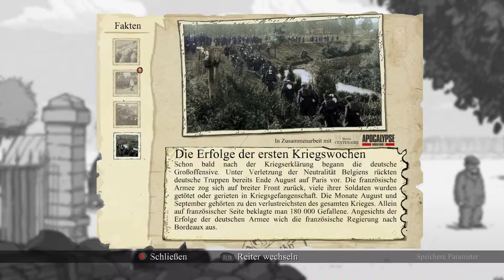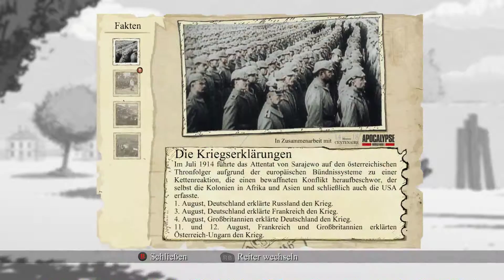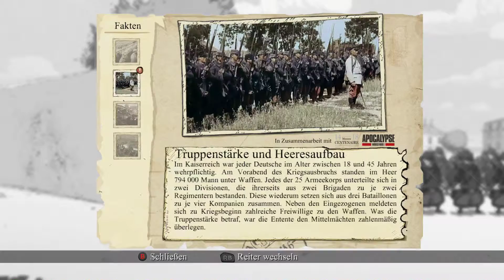Let`s Play Games With Gold #064 Valiant Hearts: The Great War [Full-HD] [Deutsch]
Games With Gold (XBox One).
XBox Live Goldmitglieder erhalten jeden Monat kostenlose Spiele.

01. bis 15. Oktober 2015 Valiant Hearts: The Great War.

Action und Abenteuer, Puzzle und Quiz / Ubisoft Montpellier, Ubisoft (2014).

«LET'S PLAY Valiant Hearts: The Great War»
Kommentiertes Gameplay von LiveonezeroLP (2015).